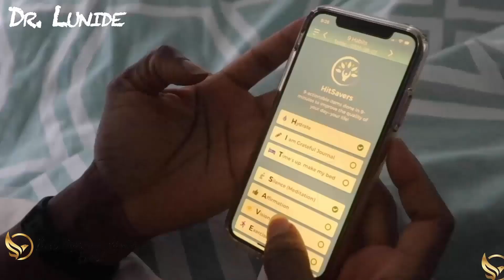You Won't Believe What She Does For Work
In this video, We’ll introduce you to Lisa's work in the field of education for youth in crisis. We'll cover how she got started in puppetry and how it's helped her reach thousands of children who are struggling to find their way through the chaos of war, poverty, disease and natural disasters.

🚀 Podcast: Best Morning Routine, Ever! 🚀